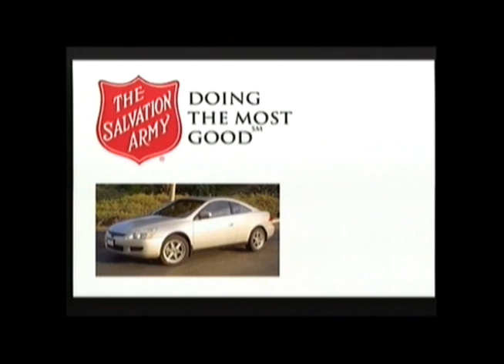02/09/2011 Structure Fire Prospector Street and Murphy, Broadhead.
Tragic Fire That took the Lives of a Family
A structure fire on prospector Street Claims four lives